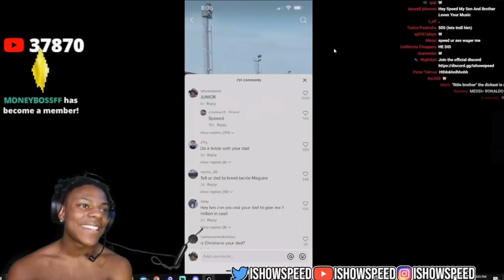RONALDO JUNIOR REPLIED TO ISHOWSPEED COMMENT 😱